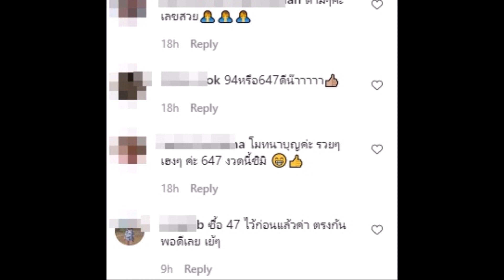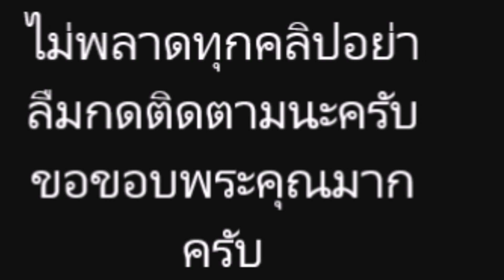กอล์ฟ เบญจพล ใบ้หวย ให้เลขประทัดไอ้ไข่ หลังไปเที่ยวนครศรีธรรมราช